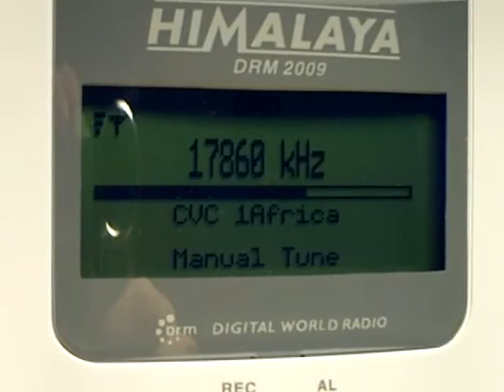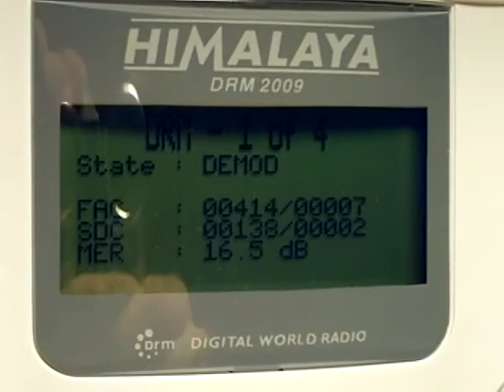CVC "1Africa" special DRM broadcast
Special DRM broadcast for Africas by CVC on 17860kHz.